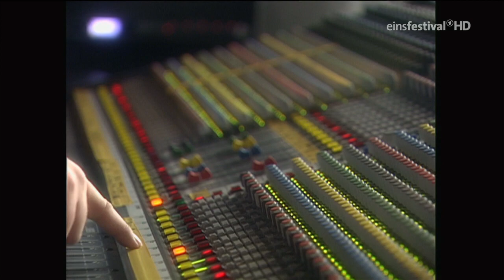Red Hot Chili Peppers - Bizarre Festival 1999 (HD 720p 50fps)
Bizarre Festival, Köln Germany (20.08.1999)

00:00 Intro
01:48 Around the World
05:58 Give It Away
11:15 Scar Tissue
14:50 Suck My Kiss
19:09 Soul to Squeeze
24:20 I Like Dirt
27:01 If You Have To Ask
33:05 Organic Anti-Beat Box Band
38:07 My Lovely Man
43:58 Right On Time
46:18 Under the Bridge
50:49 Me & My Friends
Encore:
56:14 Yertle Trilogy
1:08:00 Untitled 2 (John Frusciante)
1:03:19 Cosmic Slop